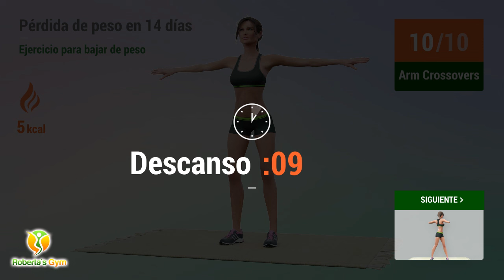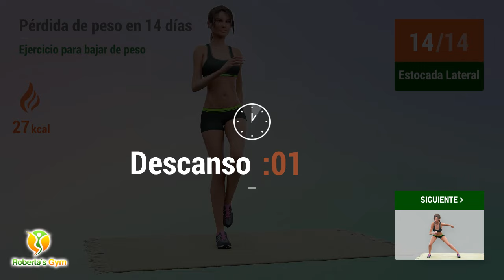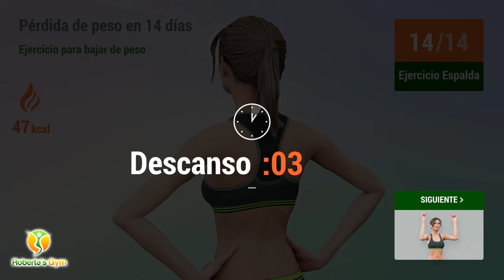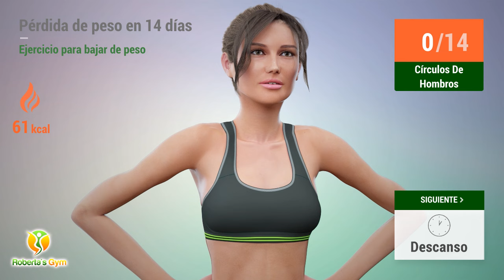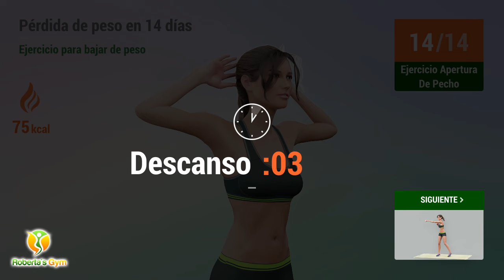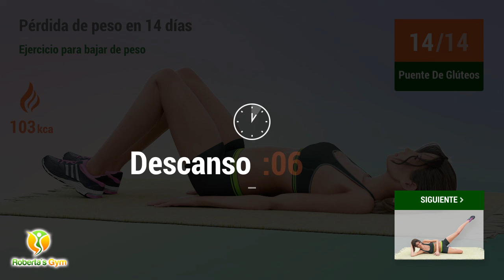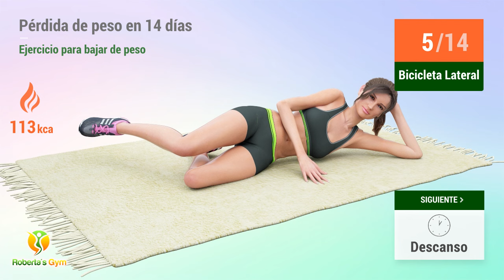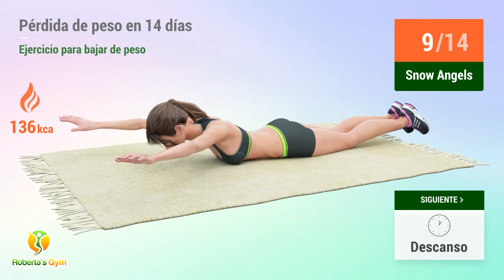ENTRENAMIENTO SUAVE DE 14 DÍAS PARA BAJAR DE PESO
Un entrenamiento perfecto para quienes desean perder peso rápidamente con ejercicios suaves, eficaces y haciendo movimientos de bajo impacto!

Nuestro programa de ejercicios de 14 días es ideal para hacer ejercicio sin salir de casa y sin utilizar ningún equipo. Esta rutina incluye ejercicios sencillos que te ayudarán a perder peso y a desarrollar músculos más fuertes y resistentes sin sobrecargar tu cuerpo. A medida que pasen los días, empezarás a notar los increíbles cambios que se producirán no sólo en tu cuerpo, sino también en tu energía y bienestar diarios, y al cabo de 2 semanas, se sentirá más segura y confiada con los resultados que ya habrás conseguido, lo que te acercará cada vez más a la consecución de tus objetivos de pérdida de peso.

Comience este programa ahora, haciendo ejercicio todos los días durante las próximas 2 semanas y consiga un cuerpo más esbelto, sano y completamente definido. ¡Vamos! 💪❤️

TIMECODES:

00:00 Círculos De Brazo
00:21 Descanso
00:39 Arm Crossovers
01:04 Descanso
01:22 Torso Twists
01:56 Descanso
02:15 Side Leg Raise Right
02:55 Descanso
03:14 Side Leg Raise Left
03:54 Descanso
04:13 Estocada Lateral
05:08 Descanso
05:27 Estocada Lateral
06:22 Descanso
06:41 Extensión De Piernas
07:06 Descanso
07:25 Lateral Step Reach
08:08 Descanso
08:26 Ejercicio Espalda
09:10 Descanso
09:29 Ejercicio Apertura De Pecho
10:15 Descanso
10:34 Ejercicio Para Hombros
11:39 Descanso
11:57 Círculos De Hombros
13:02 Descanso
13:21 Ejercicio Apertura De Pecho
14:10 Descanso
14:28 Golpes De Puño
14:55 Descanso
15:13 Presion De Palmas
15:54 Descanso
16:13 Flexión Y Salto
16:39 Descanso
17:05 Bird Dog
18:08 Descanso
18:27 Puente De Glúteos
19:31 Descanso
19:49 Extensión De Cadera
20:27 Descanso
20:45 Extensión De Cadera
21:23 Descanso
21:41 Bicicleta Lateral
22:18 Descanso
22:36 Bicicleta Lateral
23:13 Descanso
23:31 Plank Reaches
24:03 Descanso
24:21 Side Push Ups Right
25:00 Descanso
25:18 Side Push Ups Left
25:56 Descanso
26:15 Snow Angels
26:51 Descanso
27:09 Swing Backs
27:44 Descanso
28:03 Toe Tap Leg Lifts